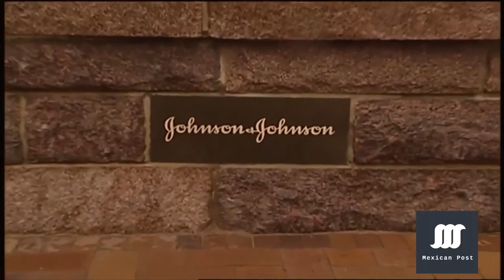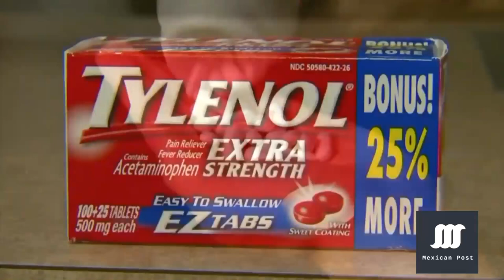Johnson & Johnson iniciará pruebas de su vacuna contra el Covid 19 en septiembre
La gigante farmacéutica Johnson & Johnson planea comenzar los ensayos clínicos en humanos de su vacuna contra el covid-19 en septiembre, con el objetivo de que los primeros lotes estén disponibles para su autorización de uso de emergencia a principios del próximo año, según el anuncio que hizo la compañía este lunes.